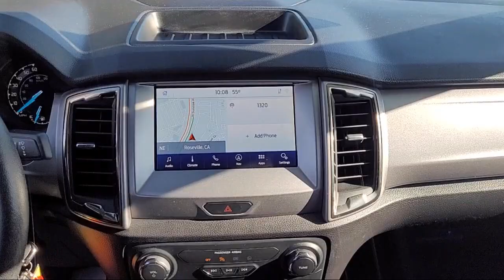2022 Ford Ranger XLT Crew Cab Sacramento Roseville Elk Grove Folsom Stockton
2022 Ford Ranger XLT Crew Cab Stock Number: F106710A Vin:1FTER4FH4NLD38555.
Future Ford
650 Automall Drive